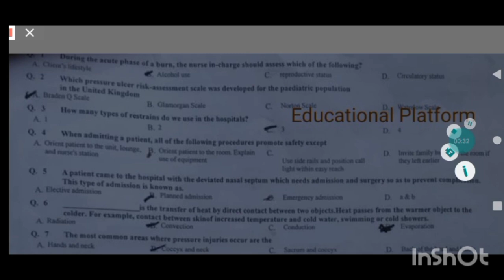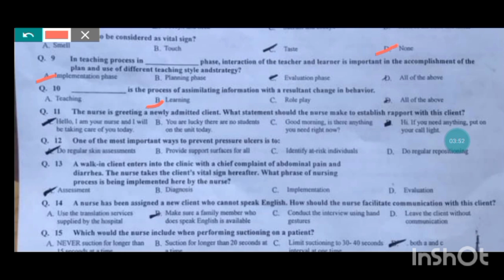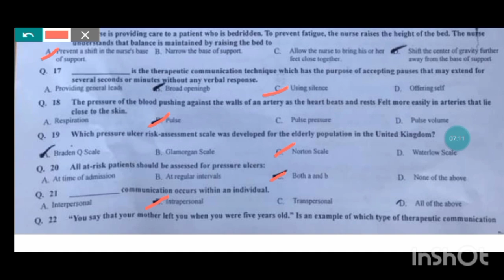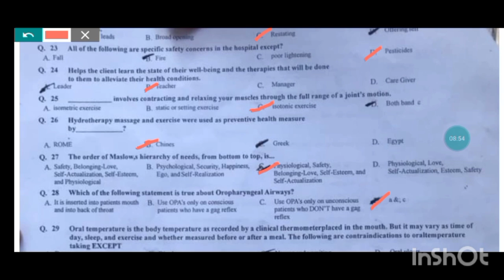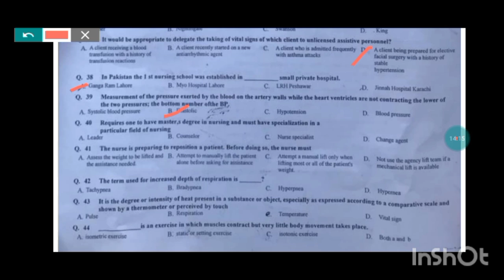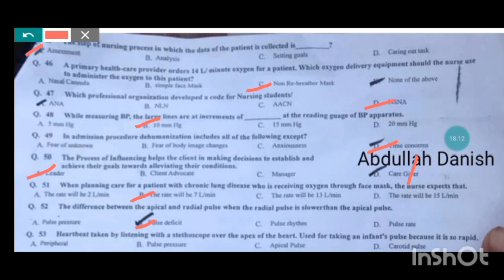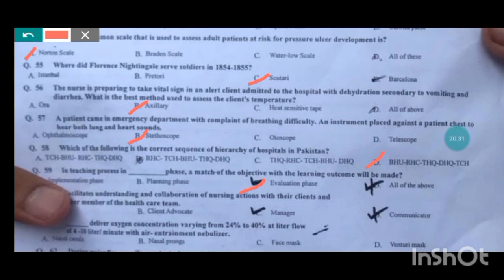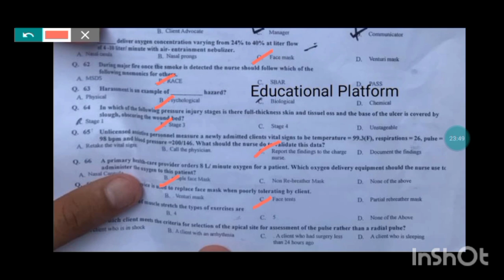70 SOLVED MCQS||FON (1)||PAST PAPER 2022||MOST IMPORTANT||BSN KMU||1st semester